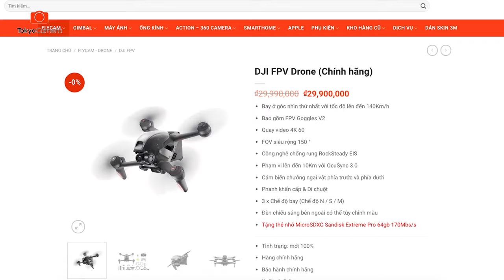Mở Hộp Và Khám Phá DJI FPV Có Gì Đặc Biệt - UNBOXING DJI FPV | Tokyo Camera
Trương trình cân màu màn hình, khử mốc máy ảnh hoàn toàn Free truy cập tại:
➥ Ống kính giúp các bạn chụp được những bức ảnh đep nè
➥ Cả một kho phụ kiện cho các bạn tha hồ lựa chọn nữa nè
➥ Máy tính, laptop giúp các bạn làm việc hiểu quả nè
➥ Ở đây còn dán Skin tất cả mọi thứ, bao mới, bao đẹp
Chúng mình chào nhau cái ở đây nhỉ?
Cộng đồng giúp bạn trao đổi thông tin và có một đống kiến thức để học hỏi nè:
Chợ gimbal & flycam việt nam (máy bay - thiết bị chống rung)
Hội SỬA CHỮA Mua Bán Linh Kiện Flycam Máy ảnh Gimbal
Chợ DJI Zhiyun Feiyu GoPro Xiaomi Uy Tín Nhất Việt Nam
TOKYO CAMERA HÀ NỘI
Địa chỉ: 948 Trương Định, Q. Hoàng Mai, TP. Hà Nội
TOKYO CAMERA ĐÀ NẴNG
Địa chỉ: 66 Nguyễn Văn Linh, Q. Hải Châu, TP. Đà Nẵng
TOKYO CAMERA SÀI GÒN
Địa chỉ: 520 Lý Thái Tổ, P. 10, Q. 10, TP. HCM